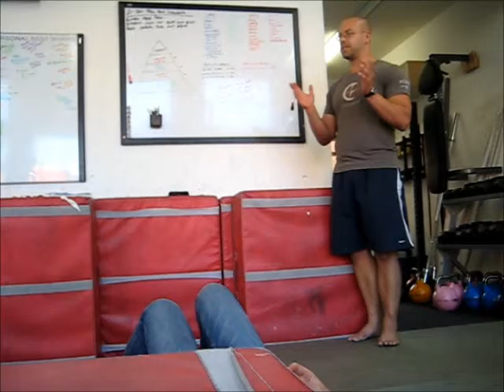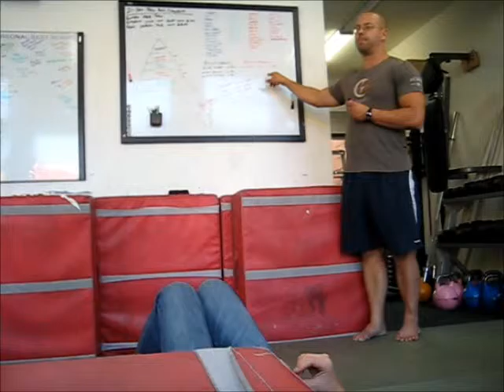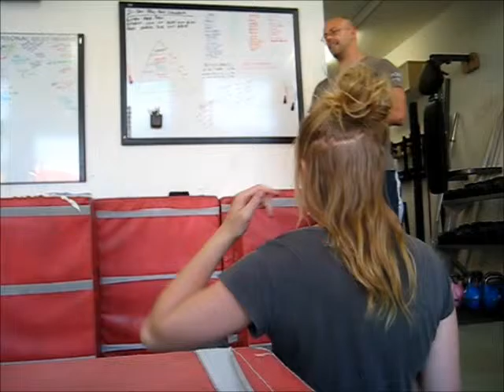21 Real Food Challenge Intro Part 2